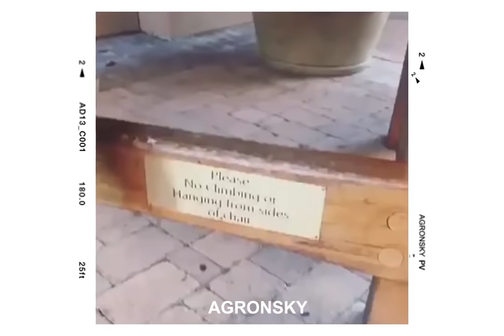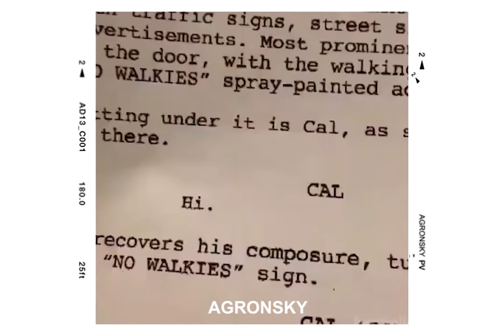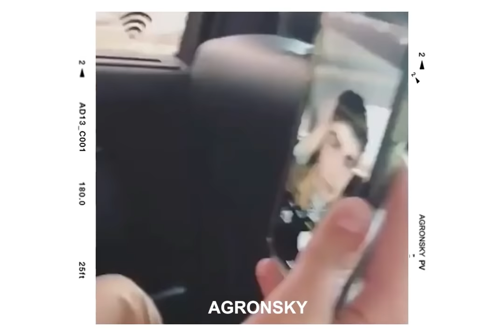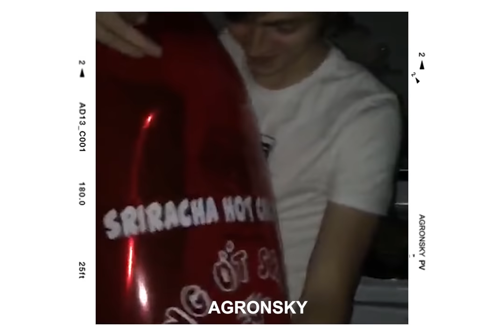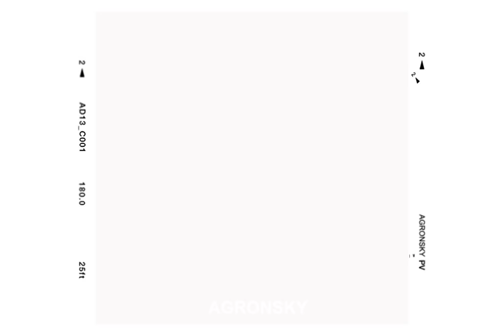the best of: Miles Heizer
Miles Dominic Heizer (born May 16, 1994) is an American actor and musician. He is known for portraying Alex Standall in the Netflix original series 13 Reasons Why and Drew Holt in the NBC drama series Parenthood. He has also appeared in the films Rails & Ties (2007), Nerve (2016) and Love, Simon (2018).